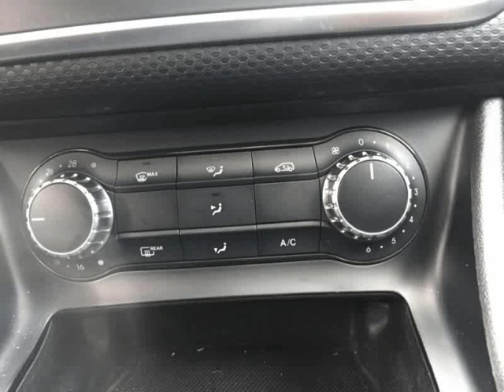Mercedes Benz A 180 Mercedes CDI TETO XENON Usado para Venda em VB Automoveis . (Ref: 513364)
Mercedes Benz A 180 Mercedes CDI TETO XENON Usado para Venda em VB Automoveis . (Ref: 513364) do ano 2014 com 148000 Kms.O VB Automóveis, possui uma vasta gama de viaturas, apostando sempre nos melhores e mais credenciados veículos do mercado. Fazemos uma escolha criteriosa das viaturas que vendemos, seguindo uma filosofia de qualidade. Acreditamos que cada cliente é um caso específico, por isso, apresentamos uma solução adequada às exigências e necessidades de cada um. Oferecemos hoje em dia um serviço completo e eficaz, pois além da venda de viaturas com garantia prestamos assistência, e temos à sua disposição as melhores condições de financiamento. Garantia 1 de ano incluída no preço.